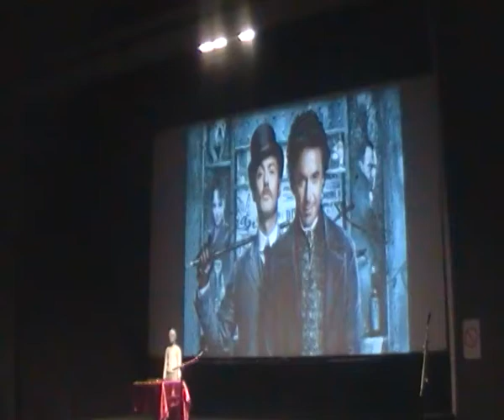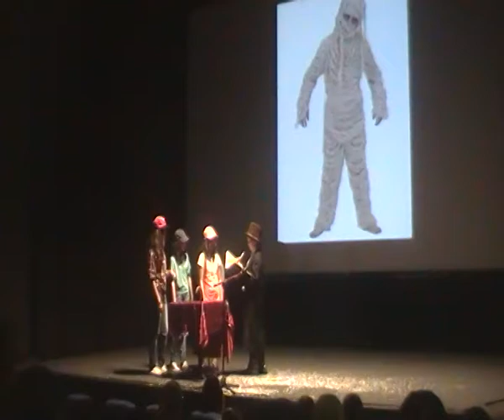Sherlock Holmes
Sherlock Holmes and the case of the mummy-school play